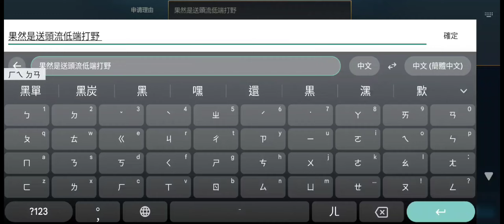【激鬥峽谷】Wildrift 麗珊卓 中路 VS 飛斯 真的是打野核心版本#激鬥峽谷#wildrift outplay lolm 純屬娛樂 麗珊卓 lissandra 刷野快支援到位物件隨便拿喔